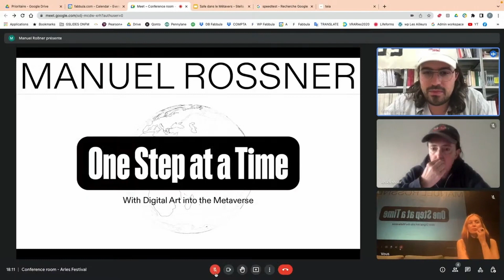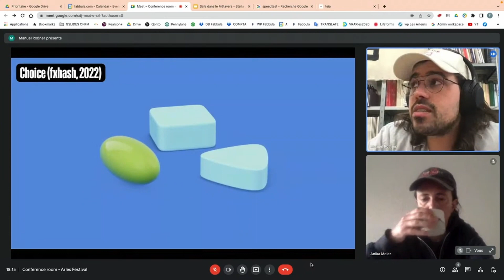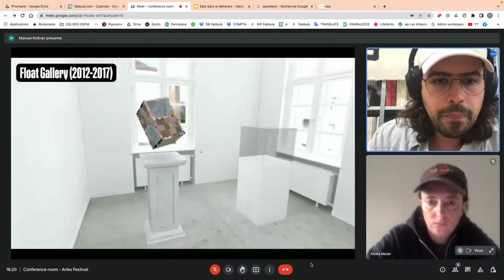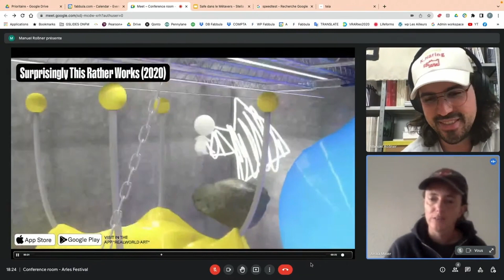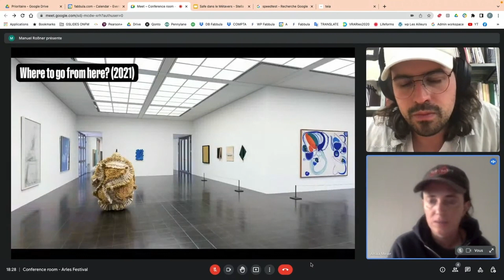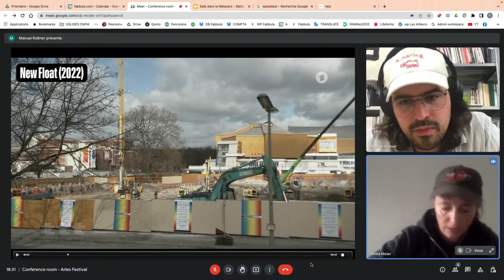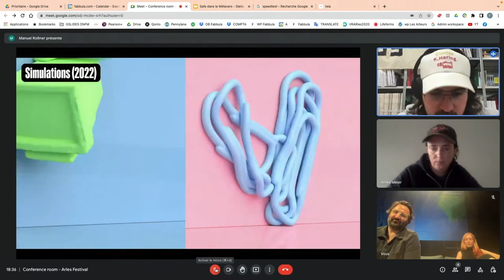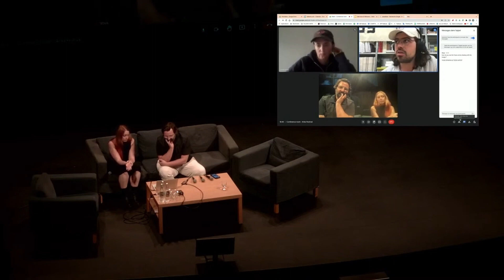ONFM2022 | Anika Meier & Manuel Rossner: Un pas après l'autre: Avec l'art numérique dans le Métavers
One Step at a Time: With Digital Art into the Metaverse
Avec Anika Meier, autrice et curatrice, et Manuel Rossner, artiste

Festival Octobre Numérique - Faire Monde
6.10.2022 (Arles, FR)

Le développement des mondes virtuels sera exploré par l'artiste Manuel Rossner et la curatrice Anika Meier d'un point de vue artistique et curatorial. Ils mettront en lumière la manière dont la blockchain, la réalité virtuelle et le jeu vidéo pourraient influencer l'évolution d'internet. Ils dresseront un tableau de l'art dans le métavers à l'aide d'exemples tirés de leurs propres projets et d'œuvres significatives des dernières décennies.

Anika Meier est écrivain et curatrice spécialisée dans l'art numérique. Elle écrit une chronique pour le magazine d'art allemand Kunstforum intitulée STATUS UPDATE sur les développements autour du thème des NFTs dans le domaine de l'art. Elle a notamment créé KÖNIG DIGITAL pour KÖNIG GALERIE, a travaillé avec CIRCA sur le premier NFT Drop de Marina Abramović, et avec Herbert W. Franke sur son NFT Drop MATH ART on Quantum. Elle co-anime la série Twitter Space "discussing art NFTs" avec Micol Ap (VerticalCrypto Art). Elle fait partie du comité de curation d'Art Blocks.

Manuel Rossner est un artiste allemand qui crée des espaces numériques et des mondes virtuels depuis 2012. Dans son travail, il explore la façon dont la société et l'art sont impactés par les avancées technologiques. Il emploie "le numérique" comme un matériau, à la manière d'un sculpteur, pour esquisser les principaux parallèles et contrastes entre les mondes physique et numérique. Ses œuvres ont été exposées dans le monde entier, notamment au Grand Palais Éphémère (Paris), au NTT InterCommunication Center (Tokyo), à Hamburger Kunsthalle, au Frankfurter Kunstverein et à Staatliche Kunsthalle Baden-Baden.